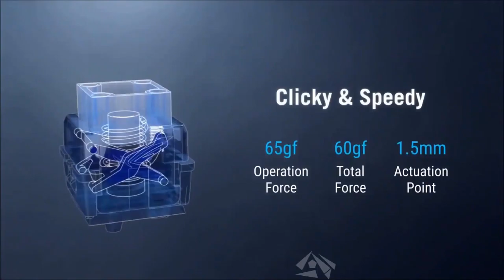BEST GAMING KEYBOARD YOU SHOULD BUY IN 2022 | TOP 5 GAMING KEYBOARDS 2022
Links to the Gaming Keyboards we mentioned in the video:

5. Msi Vigor GK50 Elite
Amazon US

4. Corsair K60 Pro SE
Amazon US

3. Roccat Vulcan 121
Amazon US

2. ASUS ROG Claymore II
Amazon US

1. Razer Huntsman V2 Analog
Amazon US

Best Deals on Gaming Keyboards

Computer Build:
AMD Ryzen 3 1200:
MSI Gaming AMD Ryzen B350 DDR4:
DeepCool TX Mid Tower Tesseract:
Kingston Technology HyperX Fury 16GB:
XFX Radeon RX 560 1295MHz,4gb GDDR5:
WD Blue 250GB Internal SSD:
WD Black 1TB Performance Mobile Hard Disk Drive:
Corsair CX Series 550 Watt 80 Plus Bronze:
32" TV HDTV LED 720p Element: